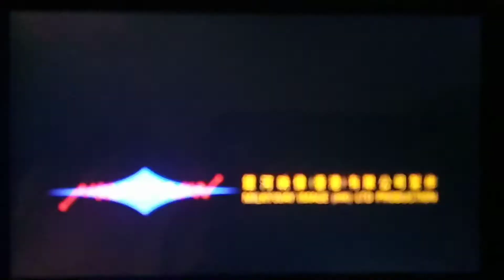毒戰 電影廣告